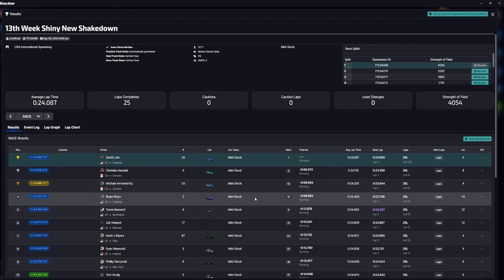Mini-Stock Racing-USA-Speedway-iRacing-Oval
Winning a 4054 SOF in the new iRacing Mini-Stock